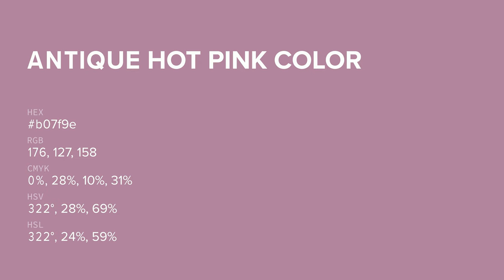Antique Hot Pink color b07f9e hex color - Violet color - Cool color b07f9e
What color is Antique Hot Pink ? b07f9e hex color - Violet color - Cool color b07f9e

Hex b07f9e Color Code is also known as Antique Hot Pink color.

Hex b07f9e Color code in RGB color code model is created after adding 69.02% red color, 49.80% green color and 61.96% blue color.
Hex b07f9e Color code in CMYK color (process color) code model is generated after subtraction of 0% cyan, 27% magenta, 10% yellow and 30% black.